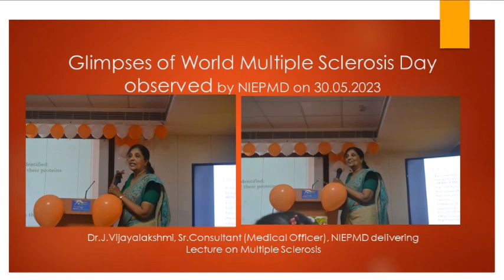World Multiple Sclerosis Day